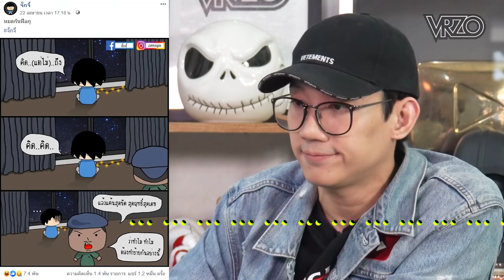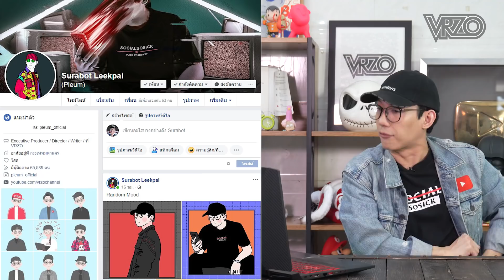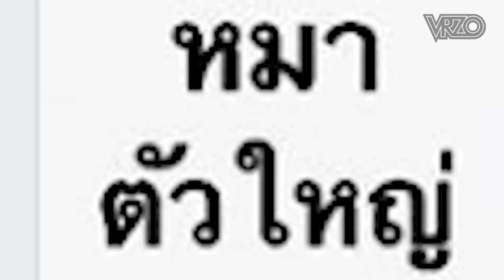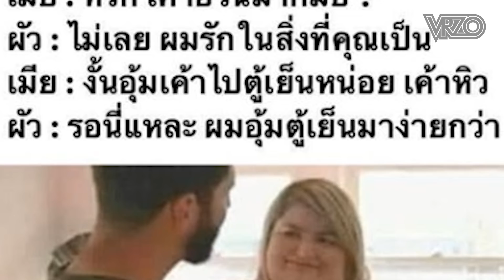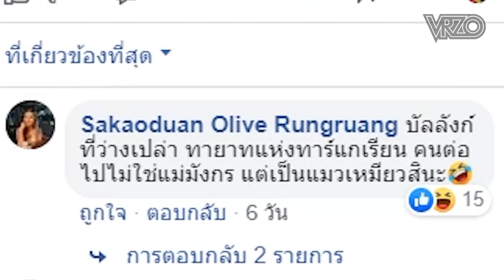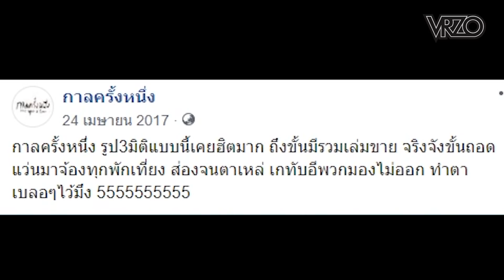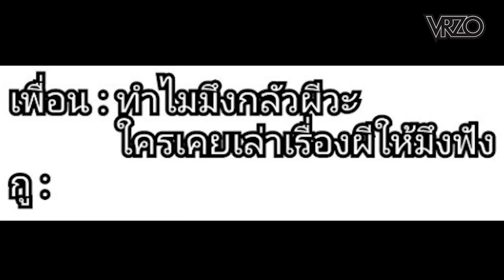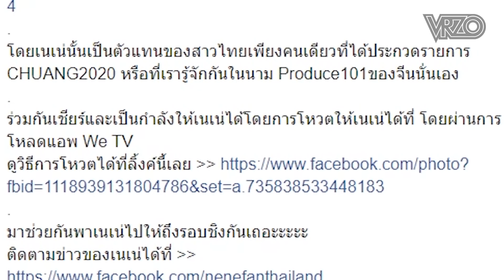ใครเห็นปลาฉลาม ตาโคตรดี!! : โซเชียลสนุกจังโว้ย l VRZO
ได้เวลารับชมความสนุกสุดปวดหัวกันแล้วจ้า